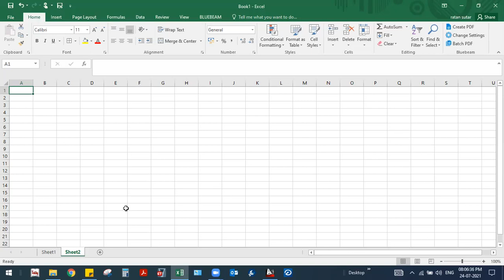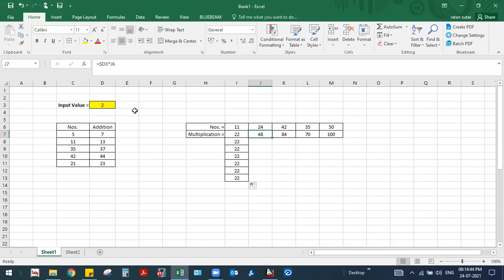How to Lock Cell Reference in excel ?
You will learn how to lock cell references in excel. Very useful when formulas are input.